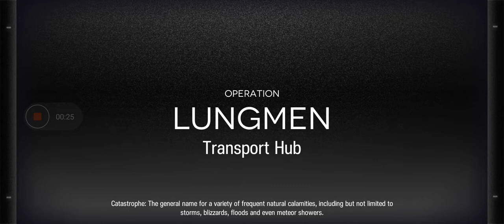Arknights - Transpot hub.